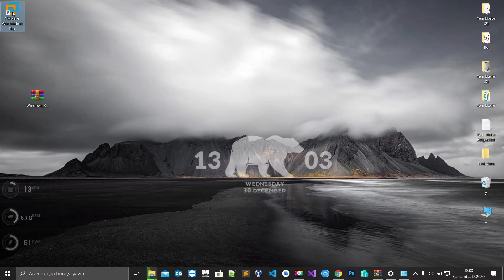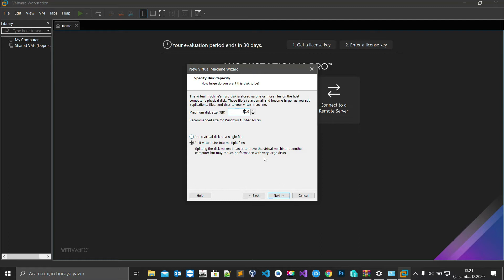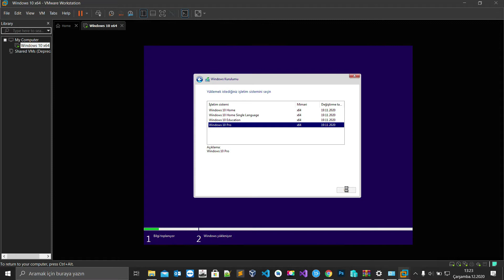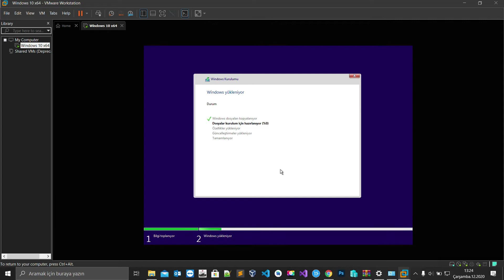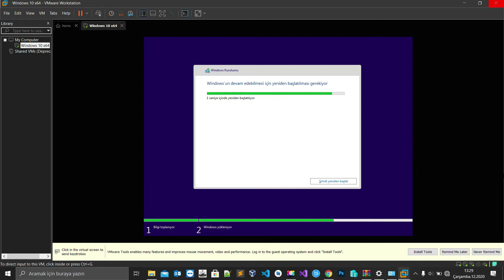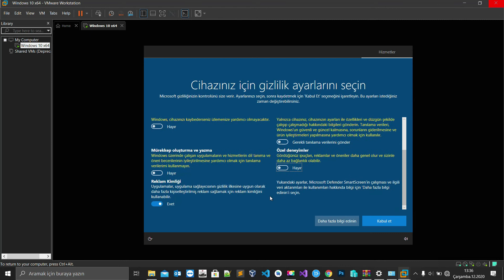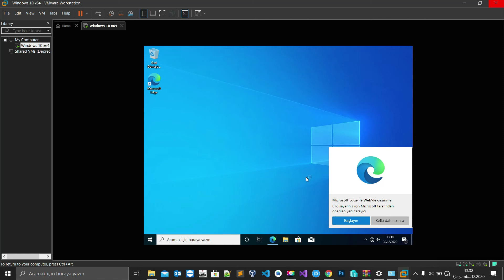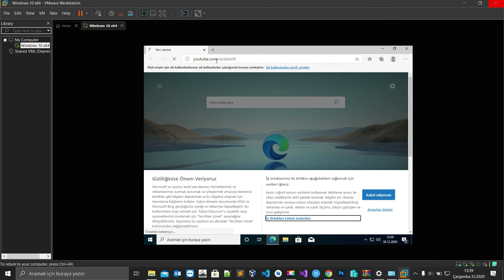👨‍🏫 VMware Workstation Windows10 Kurulumu [2024] Sanal Makine Oluşturma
Bu videomuzda sanallaştırma özelliği bulunan bir bilgisayar üzerinde VMware workstation kullanarak yeni bir sanal makine üzerinde Microsoft Windows 10 nasıl kurulur bunu anlatacağız.